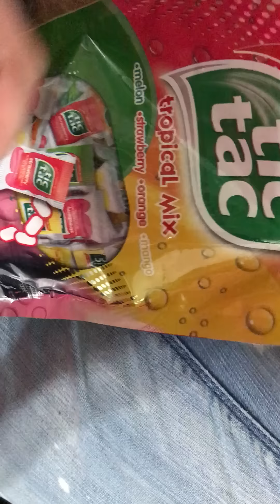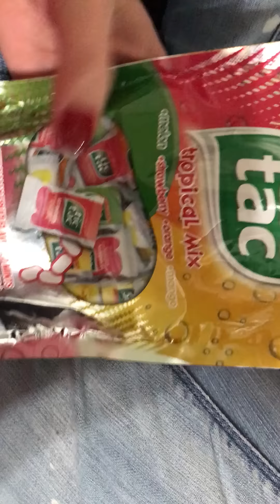Mini Tic Tac Mix❤️Cutest Packaging Ever ❤️❤️